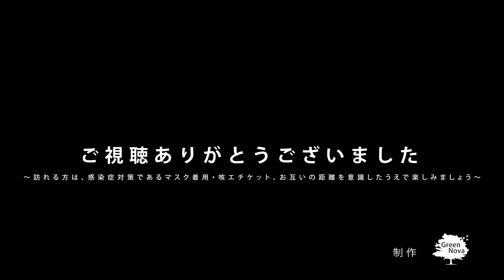北海道美瑛町 白金青い池 紅葉2021 絶景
当社は関東の造園剪定の会社ですが、自然に携わる者として、その美しさや素晴らしさを動画で配信出来ればと思います。またこの状況下の中、お出かけを自粛なさる方が行ったような気分になれれば嬉しく思います。どうぞご覧ください。

北海道美瑛町　白金青い池

北海道のほぼ中央「旭川市」と「富良野市」の中間に位置する美瑛町。
なだらかに広がる丘や美しい自然景観が美瑛の魅力といえるのではないでしょうか。

中でも人気を博しているのが「白金青い池」
不思議なほどの青い色を放ち、カラマツの枯れ木群はとても幻想的な風景です。

青い池から車で5分ほどの場所にある白ひげの滝。
白い髭のようい見える落差30ｍの滝。自然岩の間から染み出た地下水が勢いよく渓流に 流れ落ちる様子を、間近にみられるびえい白金温泉街の観光名所の１つです。

美瑛の絶景は言葉では言い表せない美しさです。

参考サイト
美瑛町観光協会

～山村部では高齢者が多くお住まいになっていますので、感染症対策であるマスク着用・咳エチケットを意識したうえで観賞しましょう～

素晴らしい音楽の提供を感謝しています。